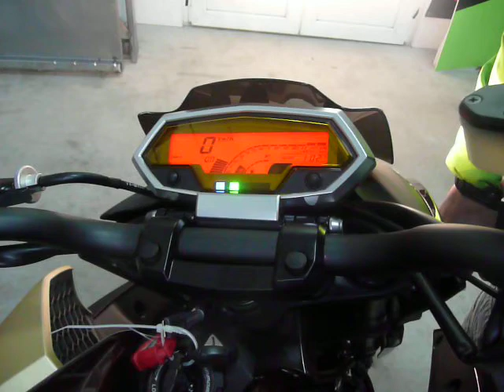Sound of the New Kawasaki Z1000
Hallgasd meg az új 2010-es Z1000 brutális hangját! és a Cool Air még nem is lépett működésbe!